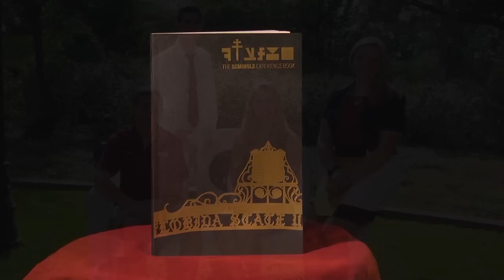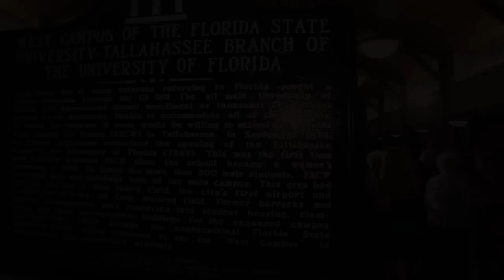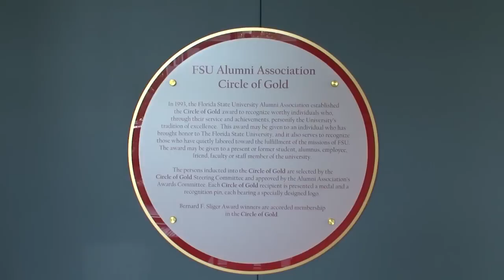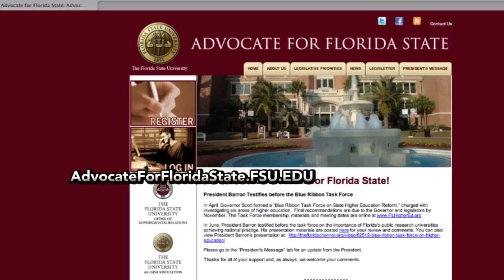Alumination Fall 2012 - The FSU Alumni Association Newsletter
Video Footnotes:
0:27 Photographs and Video from the Kickoff Luncheon
1:04 Photographs from the President's Backyard BBQ
1:49 Digital version of The Seminole Experience Book
1:57 Read more about the Legacy Scholarship
2:24 Photographs from the West Campus Historical Marker Dedication
3:17 Photographs from Circle of Gold Fall Induction Dinner
3:54 Photographs from this season's Open House events
4:16 Photographs from the FSU vs. USF Coffee Chat
4:44 Video of Wright's performance at summer commencement
5:10 Learn more about membership in the Alumni Association
5:19 Register for Advocate for Florida State
5:33 Find out more about the National Board of Directors call for applications